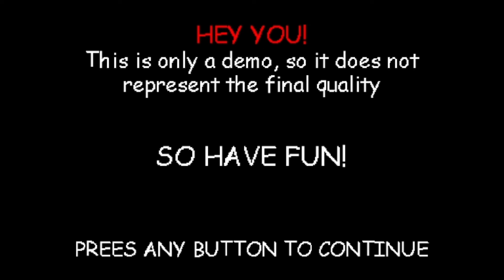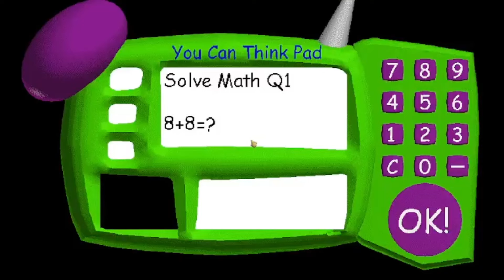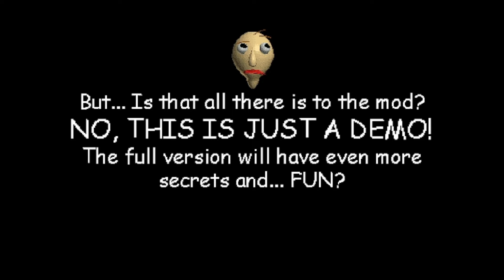Mystman12 helps baldi (Baldi Mod)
The creator of the original game is helping Baldi!??